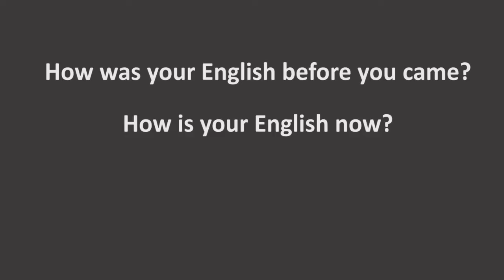Rio's Urban Immersion Story with All Ears English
Join our program where you get 100% English immersion, speaking time with native speakers, see the city like a local, and build real English confidence.

Hurry and apply now. Spots are filling up for summer 2018.